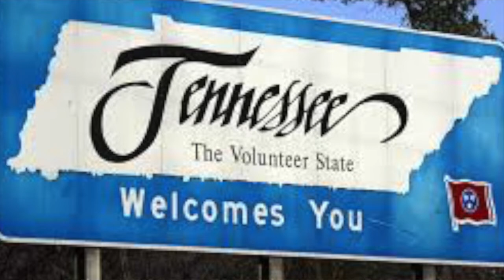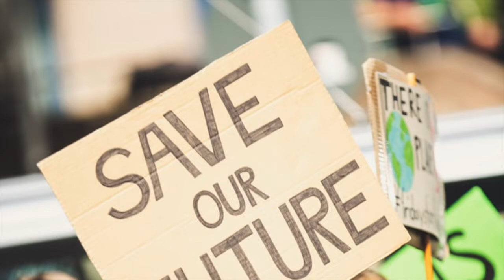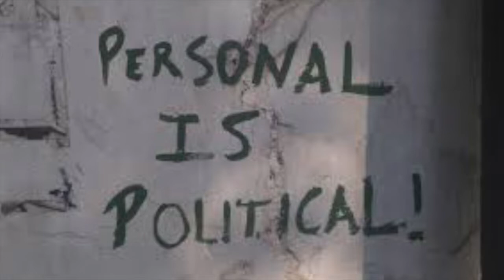Church and State